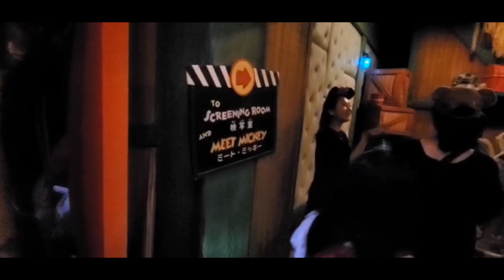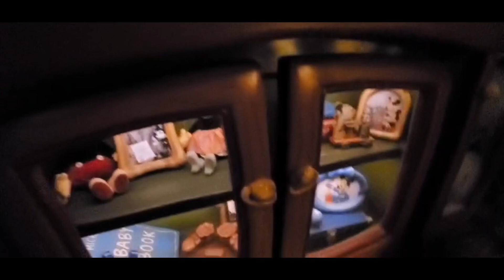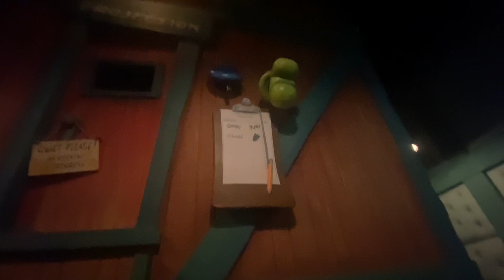DISNEY DO JAPÃO - FINAL